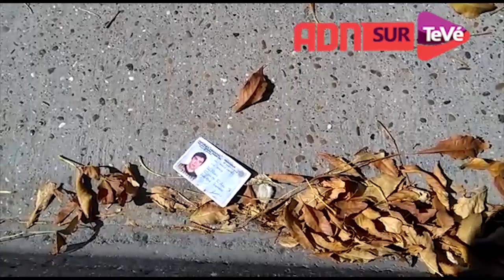ENCONTRARON PERTENENCIAS DE MARIO DURÁN SOBRE CALLE SANTA CRUZ